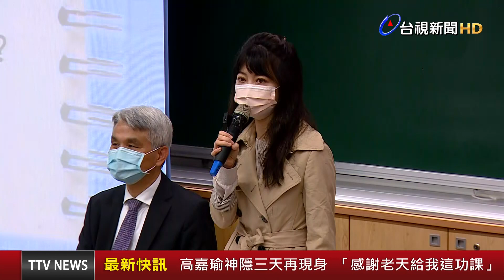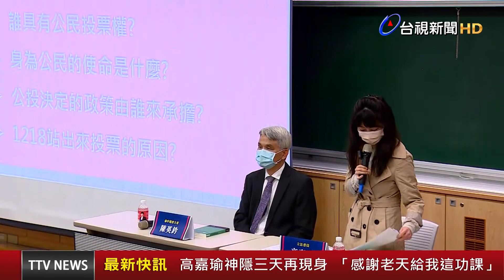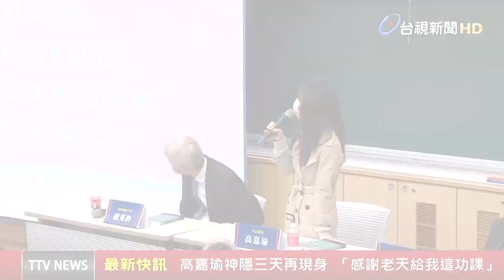高嘉瑜神隱三天再現身 「感謝老天給我這功課」【最新快訊】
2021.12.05【最新快訊】民進黨立委高嘉瑜1日出面說明遭到男友林秉樞施暴過程之後，連續三天沒有公開現身，今（5）天她首度露面，到台大參加公投座談會，雖然沒有安排受訪，但高嘉瑜在座談會中提到，自己經歷了人生當中最大的挫折，很感謝老天爺給了她這個功課。